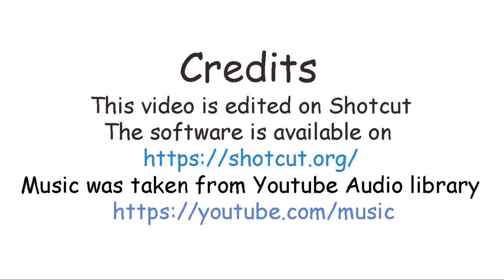How to Make Paper Mache Bottle! | Make a Bottle Gift Wrap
Use the Make Paper Mache Bottle as  a Bottle Gift Wrap
Please Refer to this link to see the basics.  Nothing is a Visual Art Educational program.  Join Me on my creative journey as I create free Art tutorials and resources.  I will be using different mediums that have been used over time to create Artworks.